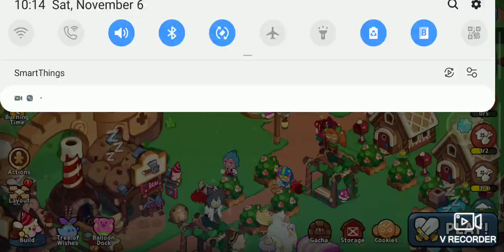just an random cookie run kingdom gacha vid with no luck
might be another video out today sense I got sorbet shark today and. sparkling and I get herb from daily rewards and then I can complete sparkling herb